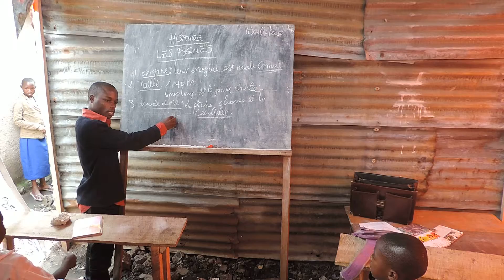ECOLE A GOMA ENTRE RWANDA NA GOMA 1